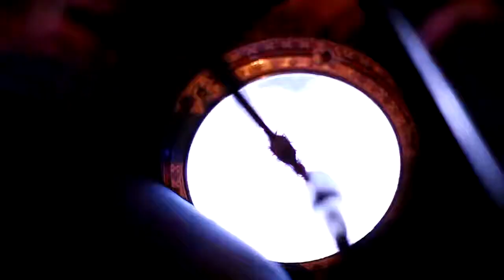SINOGRAPHY - Anisoptera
Our new video clip